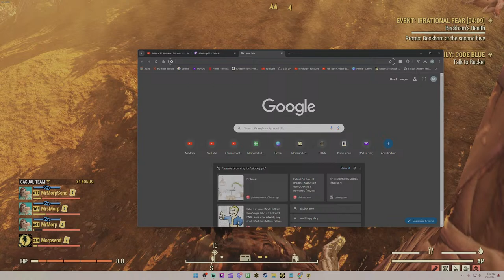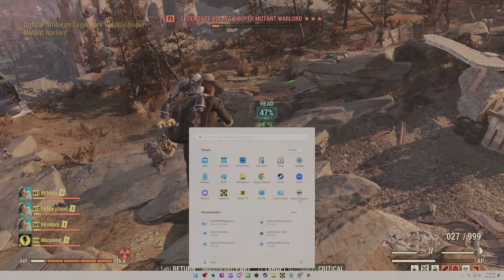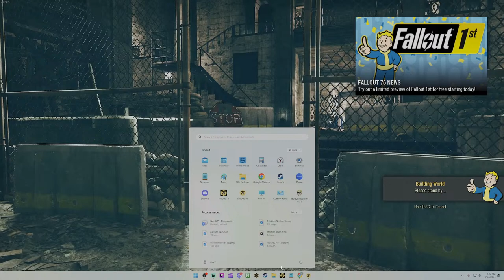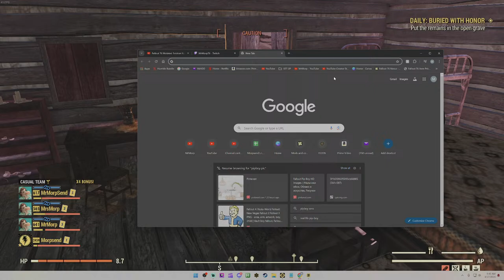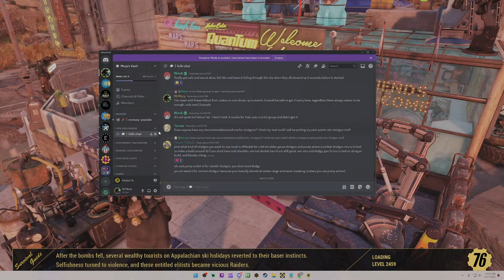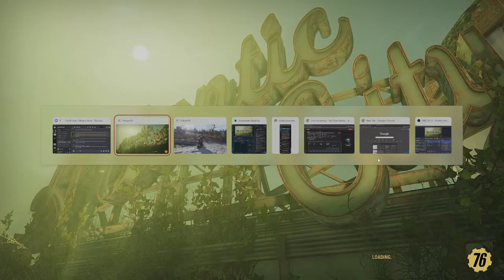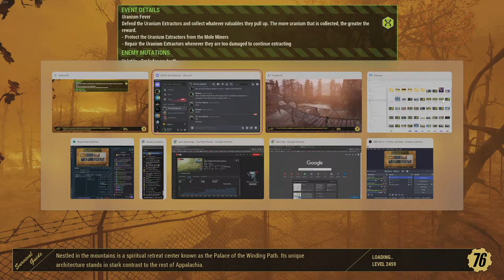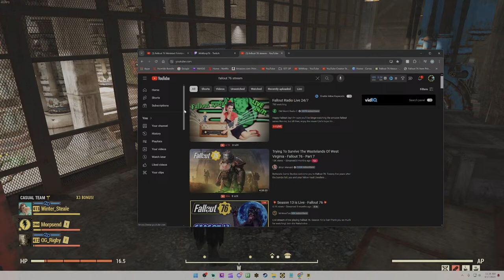Fallout 76 Mutated Eviction Notice Livestream!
Farming Scrip in mutated Events. Eviction Notice and Others.
Free Vault 33 pack pack for paid sub on twitch while streaming